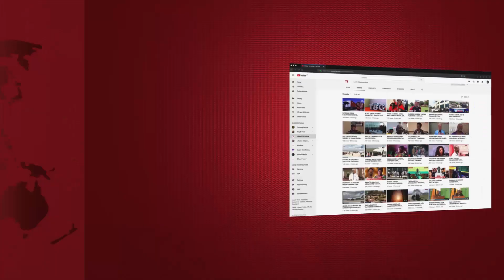BABA Ampa MIMBA MWANAE Wa KUMZAA, Alimgeuza MKEWE, RPC Athibitisha!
Binti mwenye umri wa miaka 17 amedai kupewa mimba na baba yake mzazi  mwnye umri wa miaka 45 na kudai amemgeuza mke mara baada ya mama yake kufariki dunia miaka kadhaa iliyopita.

Majirani wa mtaa huo wamelaani kitendo hicho na kudai kwamba kama kweli baba yake anahusika basi jeshi la polisi lifuate sheria na adhabu kali ichukuliwe dhidi yake.